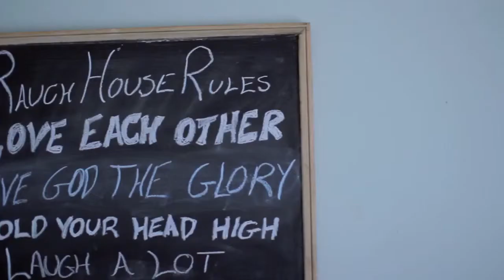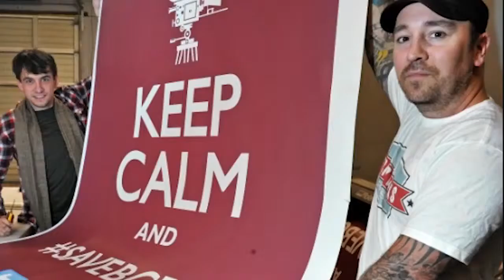Canadian Film Chaplain